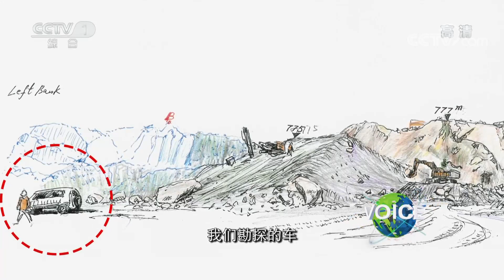翁总师拿着手机在乌东德水电站现场到处拍竟然不是为了工程 而是因为他们！《开讲啦》20200912